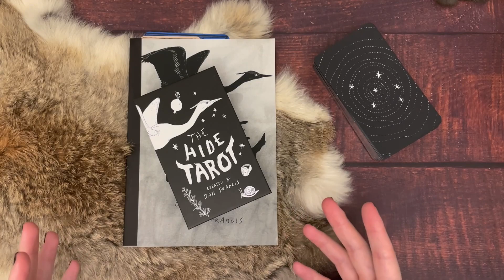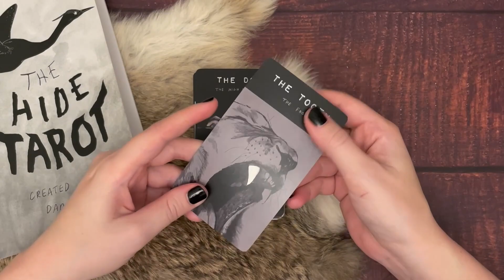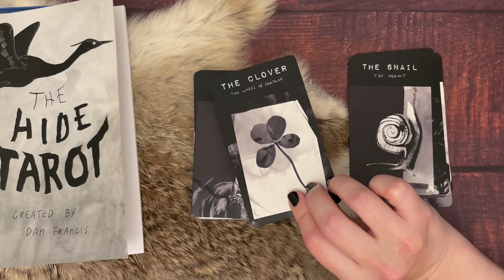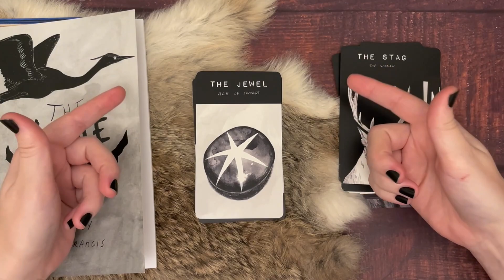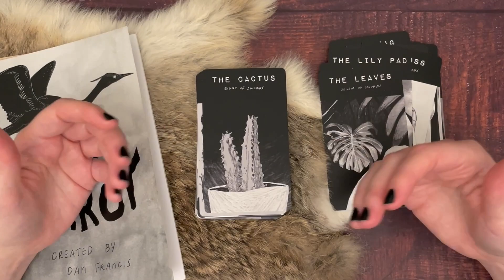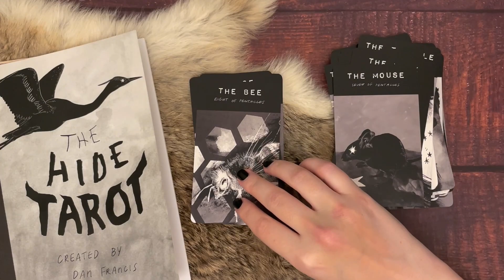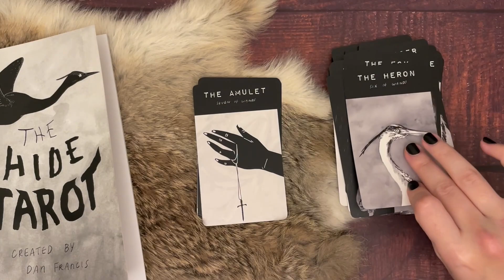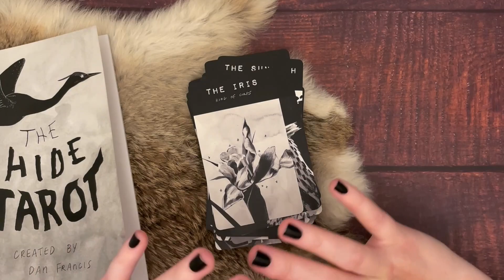The Hide Tarot Review // My Most Obscure Tarot Deck VR to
Do you have a deck that doesn't necessarily conform to tarot norms? This is mine.

In this chatty video I review The Hide Tarot, while also responding to Lennan's invitation to discuss our weirdest tarot deck in her recent video